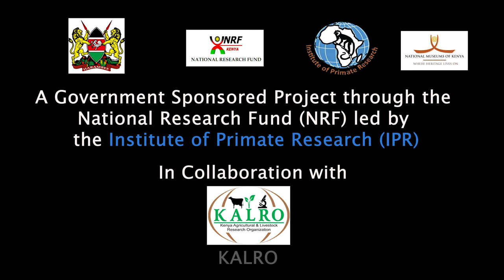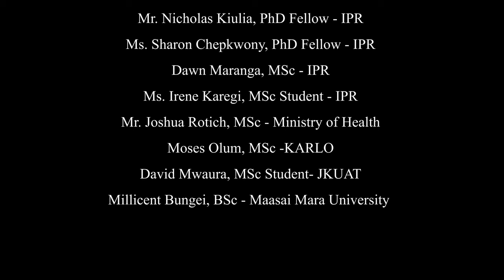An Institute Of Primate Research Documentary on Bats Disease Surveillance, Coastal Region, Kenya